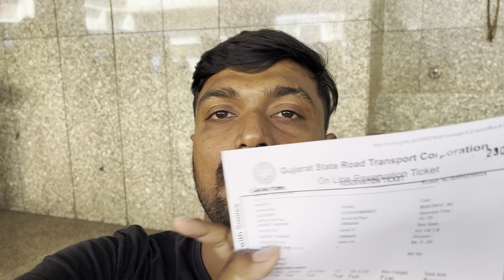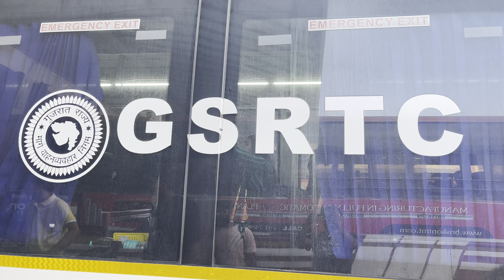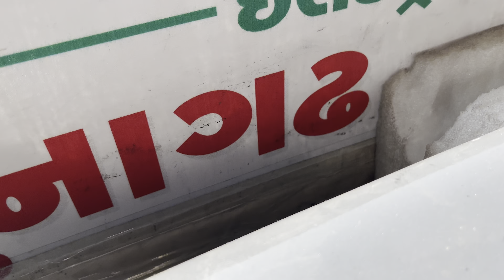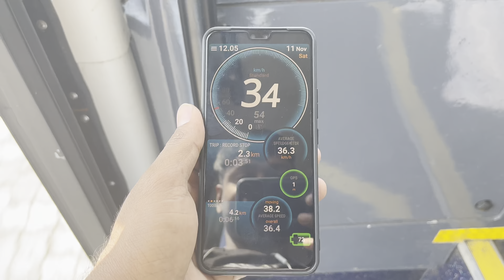Rajkot To Junagadh G.S.R.T.C Electric Bus Full Journey 😍